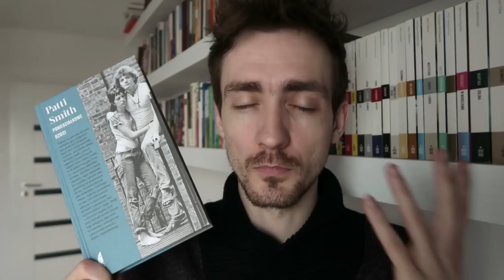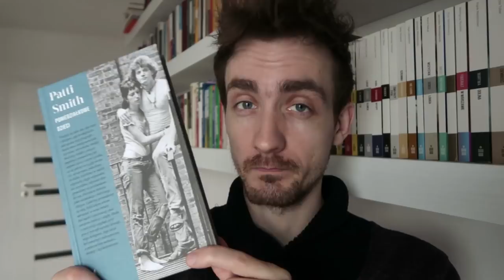6 książek o prawdziwej miłości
Zbliżają się walentynki, więc postanowiłem opowiedzieć krótko o sześciu książka z kategorii literatury faktu, w których głównym lub jednym z głównych wątków jest miłość.

"I odpuść nam nasze...", Janusz Leon Wiśniewski 1:15

"Love. Inne historie miłosne", Elżbieta Turlej 2:07

"Poniedziałkowe dzieci", Patti Smith 3:01

"Miłość z kamienia", Grażyna Jagielska 4:09

"Krótka historia długiej miłości", Angelika Kuźniak, Ewelina Karpacz-Oboładze 5:01

"Polskie miłości", Andrzej Mularczyk 5:45